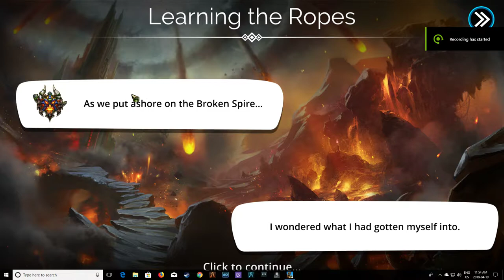Gems of War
This is my first impression of this game which is free on steam.